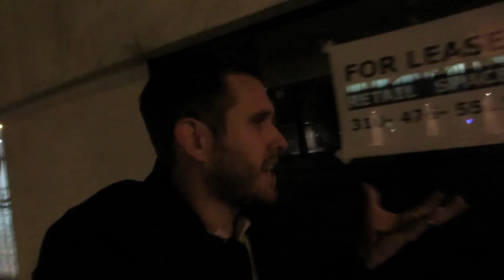MORNING SICKNESS SUCKS!!!